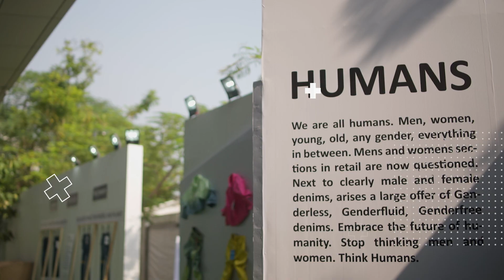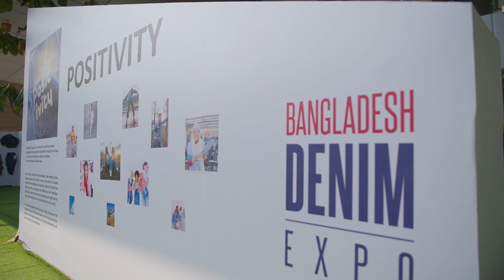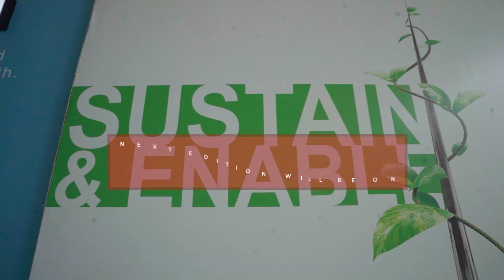Bangladesh Denim Expo Post show Video November 2022